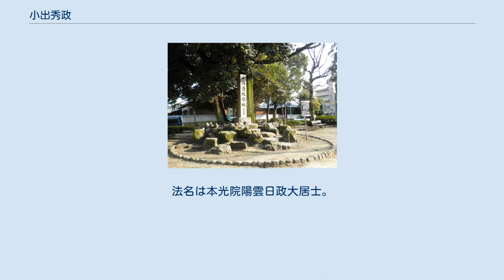小出秀政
小出 秀政（こいで ひでまさ）は、安土桃山時代から江戸時代初期の武将、大名。
豊臣家の一門衆。
豊臣秀頼の傅役の1人。
和泉岸和田藩初代藩主。
出石藩小出家初代。
 小出秀政出生地（愛知県名古屋市中村区中村） 天文9年（1540年）、尾張国愛知郡中村に、織田家の家臣・小出正重（政重）の長男として生まれた。
豊臣秀吉とは同郷で、正室は秀吉の母大政所の妹・栄松院であり、秀政は秀吉の叔父（叔母婿）にあたる。
甥の立身に伴ってその家人となった。
秀政の「秀」は秀吉よりの偏諱である。
 天正10年（1582年）10月22日、播磨国姫路城の留守居とされた。
 天正13年（1585年）、和泉岸和田城3万石の所領を与えられた。
天正19年（1591年）に秀吉の三河吉良狩猟に随兵した。
 慶長元年（1596年）、豊臣姓を下賜された。
 慶長3年（1598年）3月、醍醐の花見のときに秀吉の正室高台院に随伴した。
8月、秀頼の補佐を依頼され、片桐且元ら傅役5名のうちの1人になった。
同月の秀吉の死により、遺物金30枚を受領した。
 秀吉より統治を委託された内府徳川家康と、五奉行の石田三成との抗争が始まると、秀政は病を称して閑居した。
 慶長5年（1600年）の関ヶ原の戦いでは、次男秀家に兵300を率いさせ、家康に付き従わせ上杉征伐に従軍させた。
その後、石田三成ら西軍が挙兵すると長男吉政などの小出一族は西軍に与した。
秀政は大坂城留守居で秀頼と共に居たが、吉政は東軍に与した細川幽斎の守る丹後国田辺城の攻撃に参加した。
四男の三尹は大津城攻めに参加した。
このため、本来ならば戦後に皆が処罰されるはずであったが、秀家が一人東軍に属して関ヶ原本戦で戦功を挙げ、その後の戦後処理でも活躍したため、秀家に免じて小出氏は皆許され、所領も安堵された。
 慶長9年に没す。
享年65。
法名は本光院陽雲日政大居士。